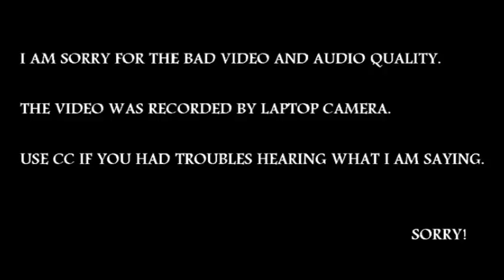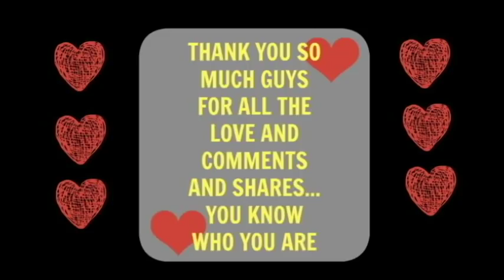THINGS I WISH I KNEW BEFORE GETTING MARRIED to My FILIPINA WIFE [Arab Man Confession]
Things I was not aware of about women and pregnancy. I am confessing that I was wrong in things I thought I knew by heart.

I am a father to a beautiful pinoy/arab. May God guides her in her life. Amen!

I am sharing with you our precious moments. It is quite a journey, and it is going.

There will always be ups and downs in any relationship, some people will wish you happiness and some won't. We appreciate the sunrise when it was dark, and same goes here. I appreciate her and her moments. I love you.

Site devoted to help people realize their full potential. Sharing my life with people. Talking about relationship goals and society. Focusing more on the Philippines where my family at.

HP Envy

birth,
filipina and foreigner relationship,
egyptian filipina life,
pregnant women,
pregnant prank,
pregnant meme,
pregnant barbie,
pregnant man,
pregnant boy,
pregnant labor,
pregnant exercise,
pregnant at,
pregnant at 15,
pregnant at 13,
pregnant at 17,
pregnant at 18,
pregnant anna,
pregnant avocado,
a pregnant woman,
a pregnant man,
a pregnant student,
a pregnant boy,
a pregnant woman saw a man smiling,
a pregnant mermaid,
a pregnant fish,
a pregnant mom,
a pregnant cat,
a pregnant mommy,
pregnant baby,
pregnant by my brother gacha,
pregnant bleeding,
pregnant belly cast,
pregnant bird,
pregnant baby song,
cardi b pregnant,
cardi b pregnant performance,
cardi b pregnant again,
millie b pregnant,
cardi b pregnant dancing,
snl cardi b pregnant,
mel b pregnant,
cardi b pregnant belly,
cardi b pregnant parody,
hepatitis b pregnant woman,
imran khan,
mark wiens,
pakistani street food,
pregnant cycle,
pregnant challenge,
pregnant check up,
pregnant chinese,
pregnant couple,
pregnant children,
pregnant clothes,
pregnant chicken,
pregnant care,
philippine girls,
studio c pregnant,
cookie swirl c pregnant,
studio c pregnant power,
studio c pregnant spy,
studio c pregnant seahorse,
studio c pregnant mom,
studio c pregnant man,
pregnant doll,
pregnant drama,
pregnant dress,
pregnant diet,
pregnant dwarf hamster,
pregnant dinosaurs,
pregnant development,
pregnant drive,
indian man marrying filipina,
korean marrying filipina,
qualities marrying filipina,
australian marrying filipina,
foreigner marrying filipina,
turkish marrying filipina,
marrying a filipina what to expect,
marrying a filipina in the philippines,
marrying a young filipina,
filipina marrying foreigner,
qualities of marrying filipina,
marrying filipinas,
filipinas marrying foreigners,
dating in philippines,
dating foreigners in philippines,
dating filipinas in philippines,
dating,
strong labor philippines,
alpha f,
philippines,
arabs in philippines,
arab husband,
filipino vs arab,
pinay arab,
pinay marry arab,
arab vs filipino,
arab in filipino,
how we met,
arabs,
arab,
arab married to filipina
filipino arab relations,
relationship thoughts,
ความสัมพันธ์,
filipina with arab,
how i met my filipina wife,
arab influence on filipino culture,
how i met my wife islam,
how i met my wife christian,
how i met my wife stories,
i met my wife at work,
how i met my wife christian stories,
how i met my wife essay,
marry a filipina,
if you want to be happy marry a filipina,